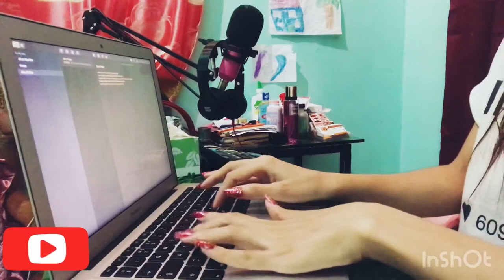How long nails type on keys must watch.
I am writing a letter for my father. ''I CAN'T STOP ME"